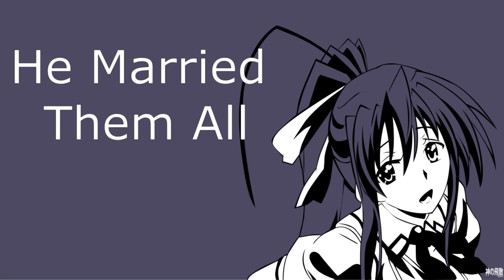Why Choose One When You Can Have Them All !!!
Sauce - Niizuma Koyomi